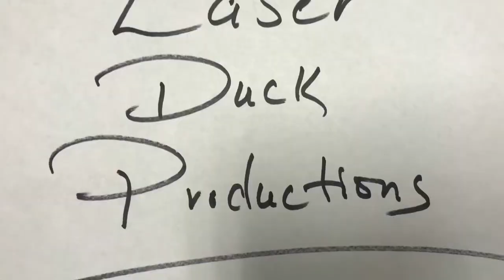Friday Funny Extra! Grand Forks Central is in the house!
More Beef Humor!
3/5/21